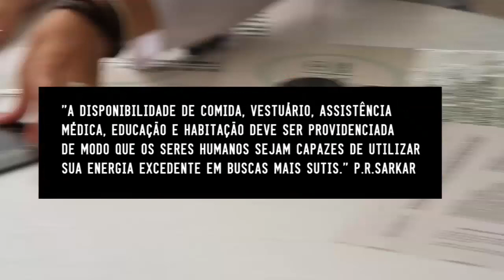TUTORIAL DE SALADAS SUSTENTÁVEIS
Registro da Intervenção Cocriativa sobre o tema "alimentação", uma das cinco necessidades básicas do ser humano.

Este projeto foi selecionado pelo programa de incentivo a coletivos audiovisuals criativos da agência do instituto mundial para as relações internacionais, em parceria com a Secretaria de Audiovisual do Ministério da Cultura.